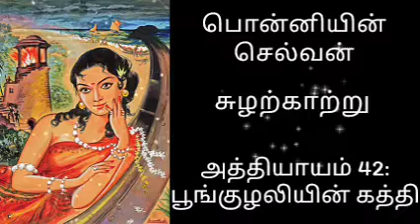Ponniyin Selvan I Part 2 I Ep 42 I பொன்னியின் செல்வன் | kalki audio novels @ Win Star Tamilnovels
Ponniyin Selvan | Part 2| Ep 42 | பொன்னியின் செல்வன்| kalkinovels | audio book
Welcome  to Win Star Tamil Novels 🙏

Ponniyin Selvan is a Historical Novel written by Kalki
Ponniyin Selvan later came to
 be known as King Rajaraja chozhan

Nowadays many people have a lot of difficulties reading novels.. so I created this channel so that everyone could hear the novels in audio format.

if you like it Please let me know it through Comment Session..